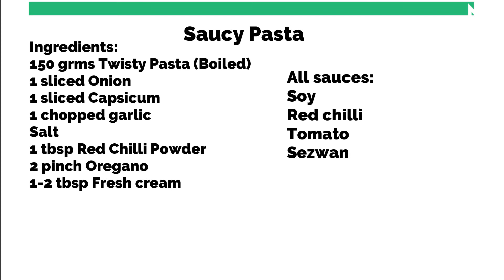Saucy Pasta(Hindi) | 5 minutes recipe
Ingredients:
150 grms Twisty Pasta (Boiled)
1 sliced Onion
1 sliced Capsicum
1 chopped garlic
Salt
1 tbsp Red Chilli Powder
2 pinch Oregano
1-2 tbsp Fresh cream
All sauces:
Soy
Red chilli
Tomato
Sezwan

How to make:
1. Add oil in 1 kadhai on the medium flame
2. Add chopped garlic then stir for 10-20 seconds then add 1 chopped green chilli
3. After a minute add 1 sliced onion and capsicum.
4. Stir for 1-2 minutes then add salt and all the sauces in the kadhai and stir it for 3-4 minutes.
5. After that add 1/2 cup pasta stock and 2-3 tbsp fresh cream (for thickness).
6. Now stir for 4-5 more minutes then add 150 grms Twisty Pasta and mix it in the gravy fir 5 minutes.
7. Then sprinkle Oregano on top and ready to serve.